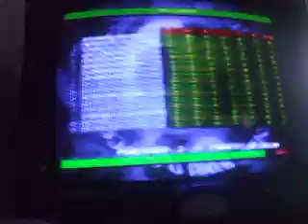SWOS #48 Pro League Season 1 #22 Punisher Vs Forest Of Doom